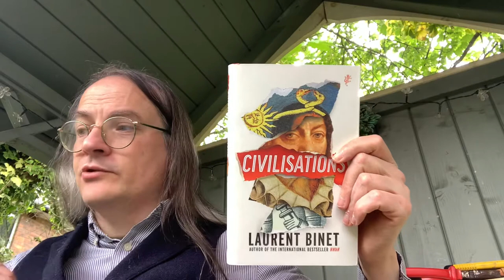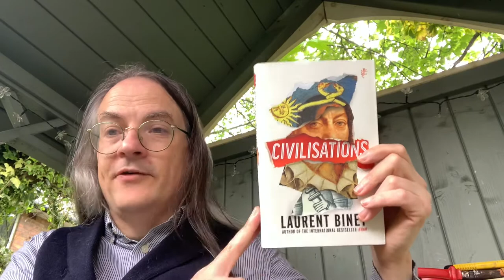Unboxing in the Nook: Civilisations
An unboxing of the Alternate History novel, Civilisations by Laurent Binet in which Atahualpa, the last Inca emperor comes to Europe and uses Machiavelli’s The Prince to take power.